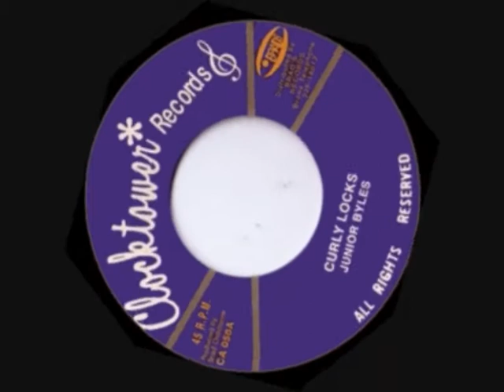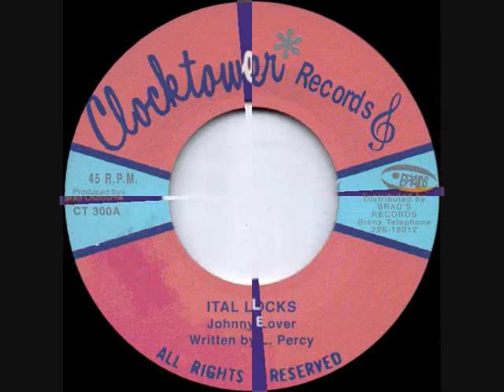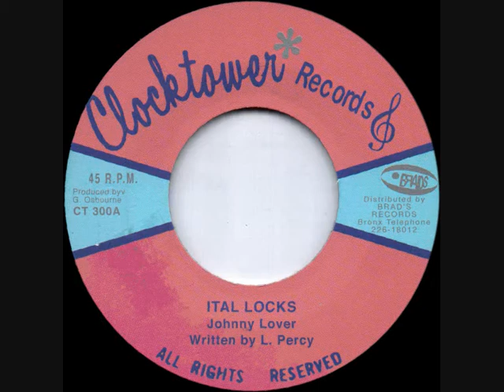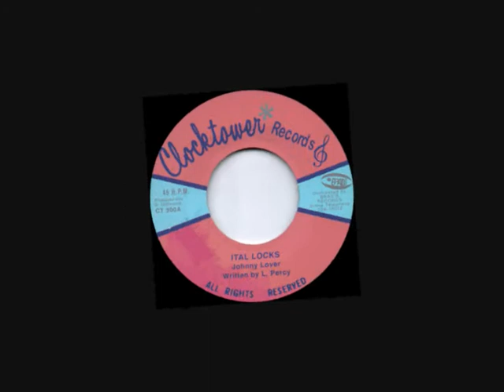JUNIOR BYLES & JOHNNY LOVER ~ CURLY LOCKS (CLOCKTOWER) REGGAE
EXTENDED MIX, CURLY LOCKS / ITAL LOCKS.. CLOCKTOWER RECORDS 1975